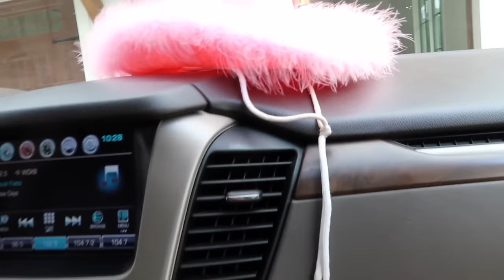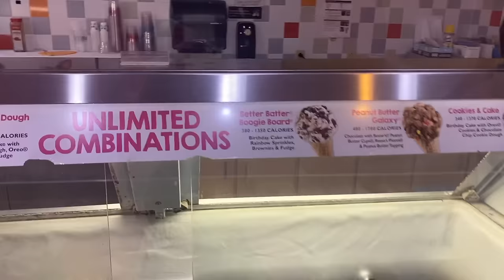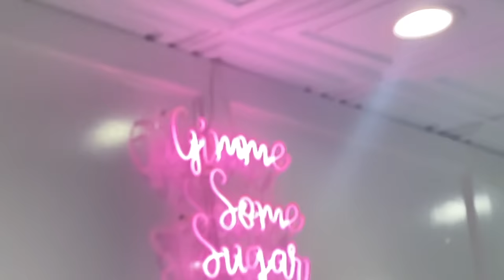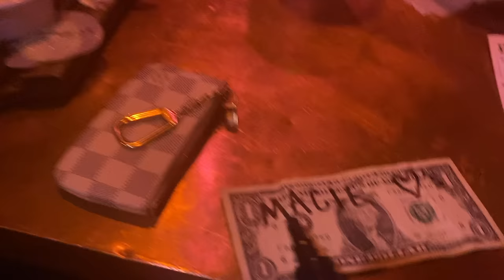FAM BEACH TRIP VLOG